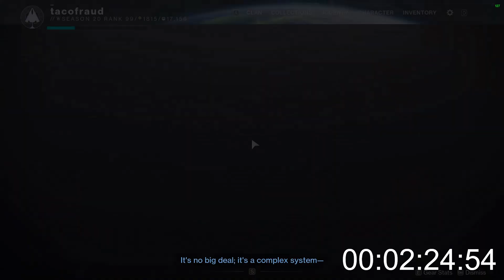Under Siege Solo WR Speedrun [3:42] | Destiny 2 Lightfall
practicing for fullgame

tags (ignore)
destiny 2
destiny 2 movement
destiny 2 warlock
destiny
destiny 2 guide
destiny warlock
destiny movement guide
destiny 2 movement guide
destiny 2 warlock movement
destiny 2 warlock movement guide
destiny 2 speedrun
speedrun
movement
movement guide
sword skating
lament skating
worldline zero
eager edge
lament
well of radiance
well skating
double eager
solar 3.0
witch queen
forsaken
void 3.0
strand
destiny 2 strand
lightfall
strand movement